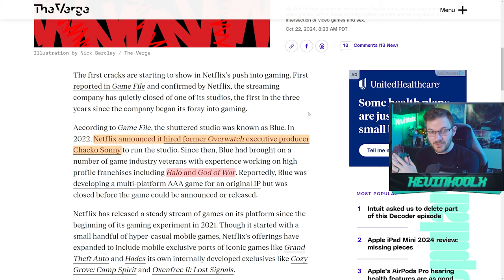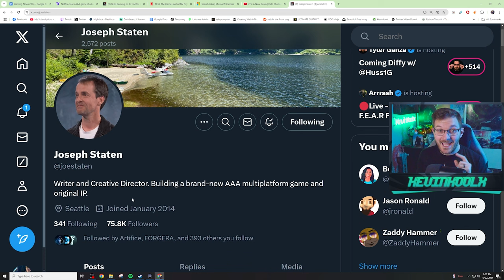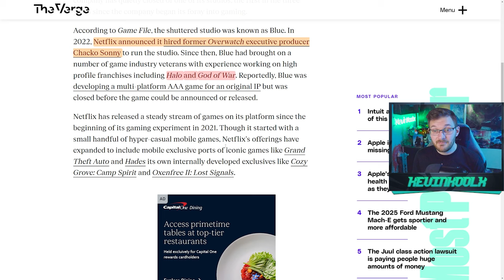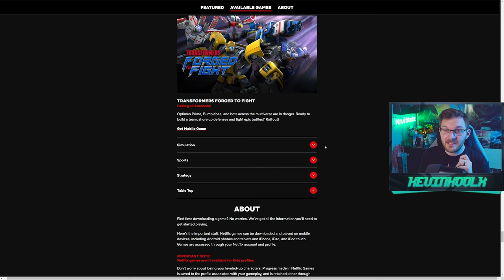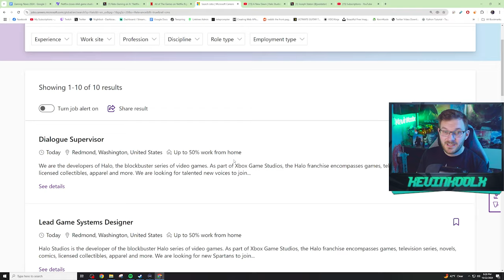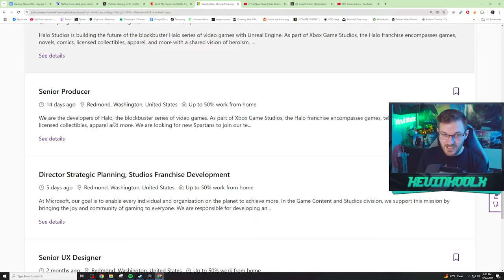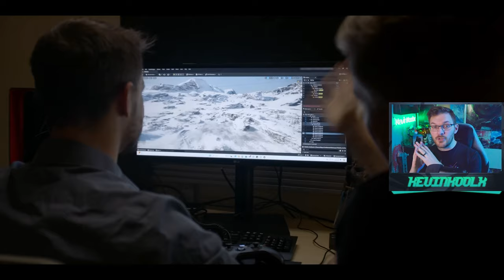Does Halo Studios Need Bungie Era Halo Devs to Return? Gaming News